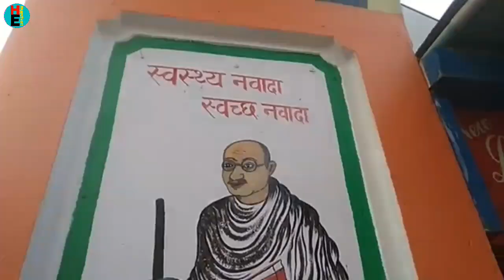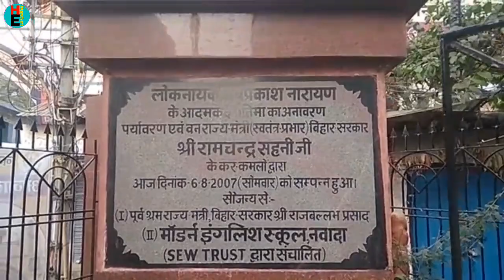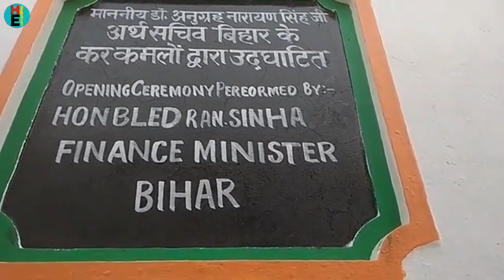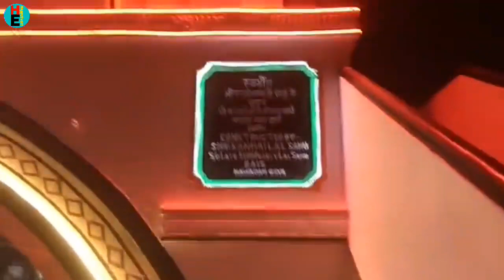प्रजातंत्र द्वार ,नवादा | प्रजातंत्र चौक | Prjatantntra Dwar, Nawada | History|26 jan 2022|Abhishek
Happy Event Abhi ❤🌹

Prjatantra chowk Nawada
JP Chowk Nawada
26 January 2022

Please frnds support me 🙏🏼🙏🏼

Abhishek sinha, Nawada
Nawada news updates
Rajauli to Bakhtiyarpur Four lane road Construction
Nawada New Railway station
Sadbhavna chowk Nawada
Happy Event Abhi
The activist channel Nawada
Ved Prakash channel Nawada
Od Films channel Nawada
Patna, Gaya
Nawada to Patna